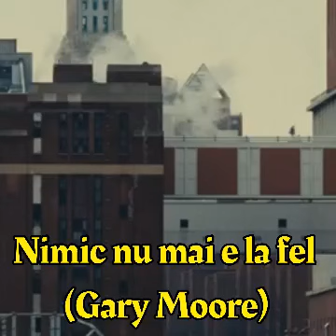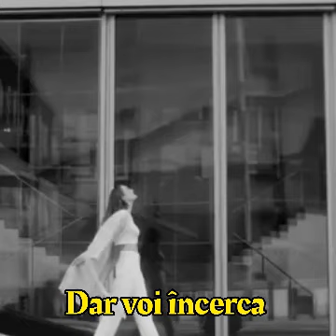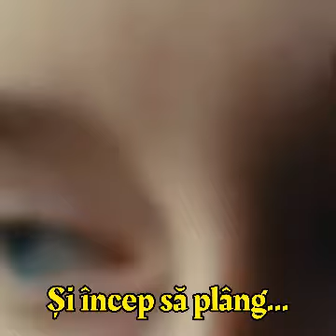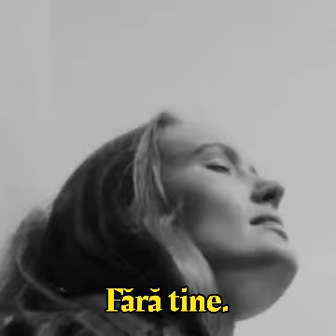Gary Moore - Nothing's the same (română)